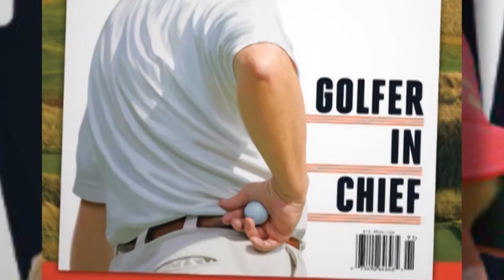WBOC News This Morning Eye Opener for December 27, 2017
The WBOC News This Morning Eye Opener, your morning in 60 seconds.